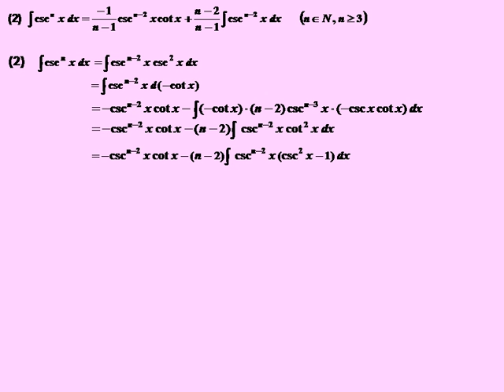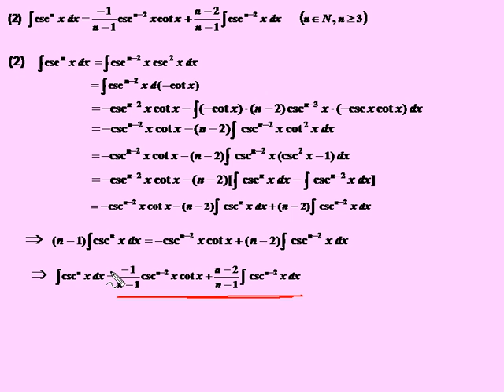The Trigonometric Integrals ex19(2) | CH4-4 eCalculus@CSU,Taiwan